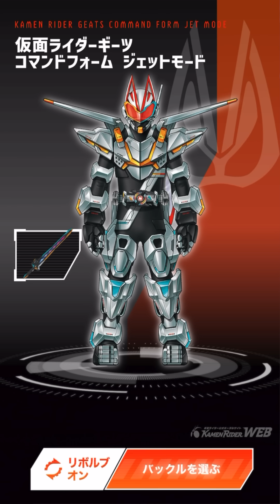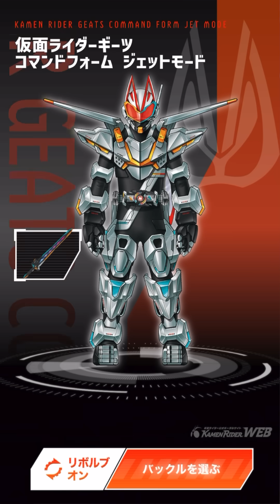スマホ版で解説！コマンドツインバックル & フィーバースロットも追加！バックルシミュレーター レビュー！仮面ライダーギーツ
バックルシミュレーター